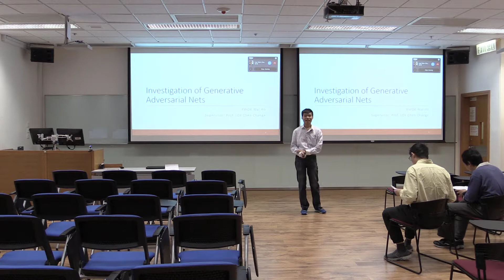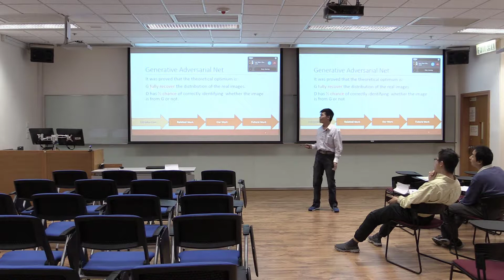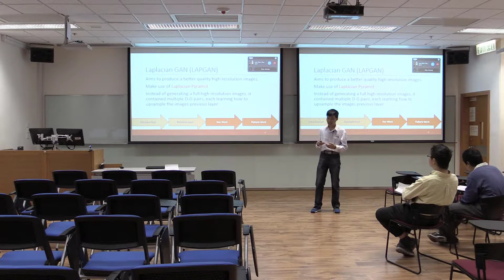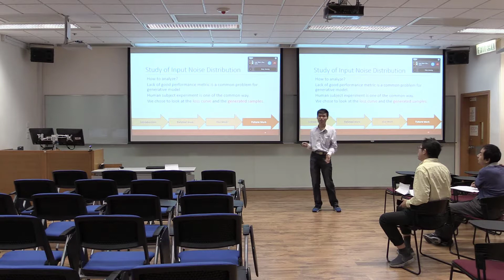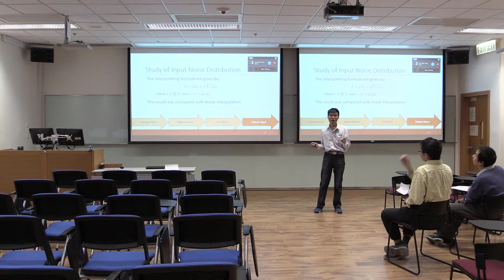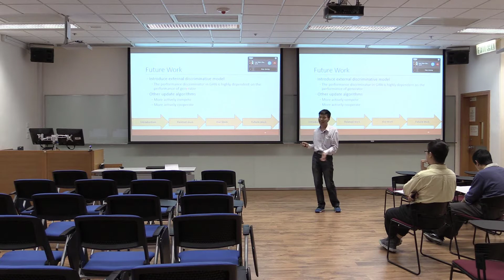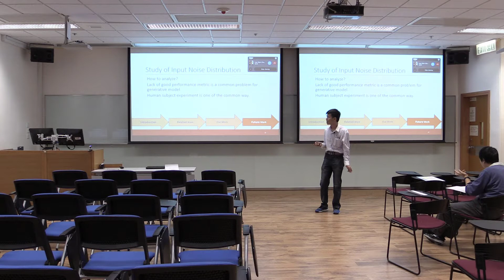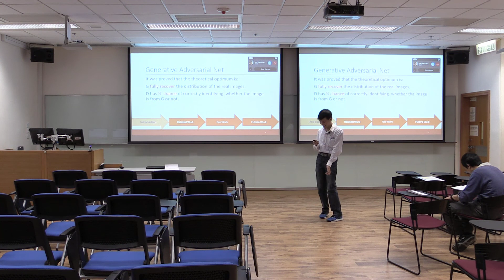20161208 01 Multi Generative Adversarial Networks by kwok Wai Ho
2016-17 Term 1 thesis presentation